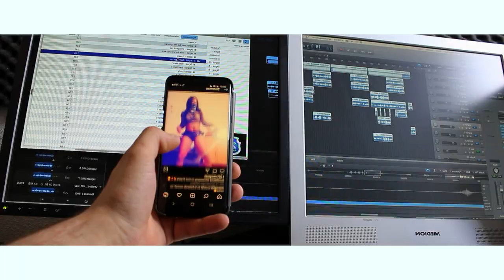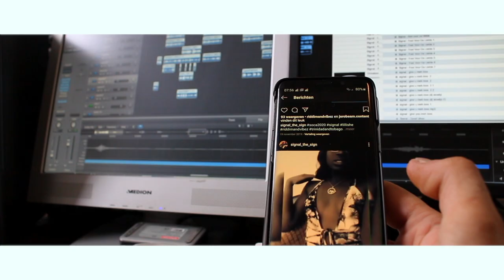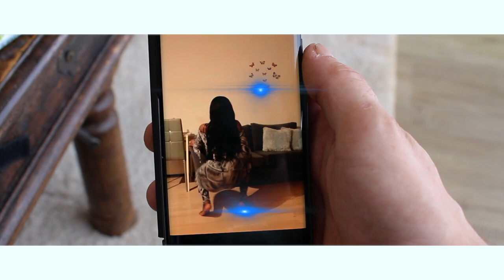SIGNAL SOCA LOVE (OFFICIAL MUSIC VIDEO)